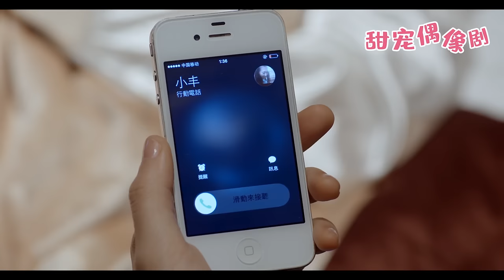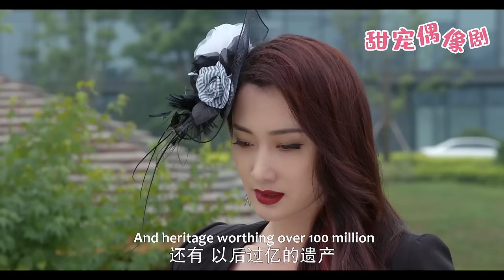【Full Movie】出軌丈夫和小三公然在家調情，妻子不哭不鬧，1個舉動讓他後悔終生！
觀看更多精彩劇集請點擊👇
【劇情簡介】該劇講述了孤女馮豐到了古代，成為皇帝李歡的病妃馮妙蓮後，與皇帝李歡和國師迦葉兩世情感糾纏的故事。
💓該視頻片段來源於電視劇    GGHDHXD